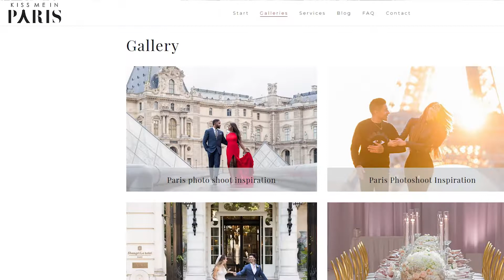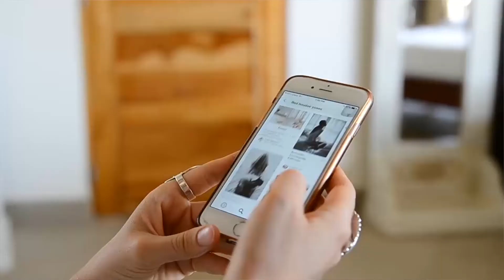From Paris With Love - Medellin Podcast Ep. 23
In this episode we talk with the uber-talented Gloria Villa, a Paisa photographer who after a life crisis decided to take a 180 degree turn in her life and move to Paris to pursue her passion behind the lens. We get deep into art, business, dating, migration, living in Paris, Count Dracula, nudity, Medellin, and much more
En este episodio nos sentamos con la talentosa Gloria Villa, una fotógrafa paisa quien después de una crisis de vida decidió darle un giro de 180 grados a su vida y mudarse a París para perseguir su pasión dentrás del lente. Profundizamos en lo que es el arte, los negocios, vida amorosa, migración, vivir en París, El Conde Drácula, desnudez, Medellín y mucho más!

On the go? No problem! we're also in a variety of audio platforms
This a podcast about our experience living in Medellin. We are:
Andrew Macia has been living in Medellin for 9 years
Joel Duncan has been living in Medellin for 8 years
Felipe born and raised here